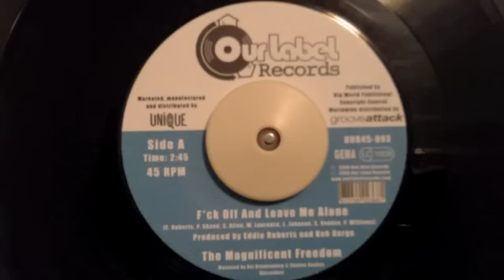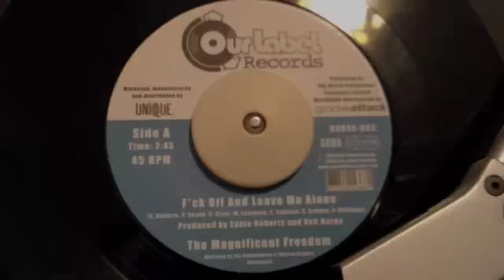The Magnificent Freedom - F*ck Off And Leave Me Alone (Our Label Records)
UK!

INFO:
The third release on DJ Gu's Our Label Records is a Deep Funk-Monster, produced by Keb Darge and Eddie Roberts. It is the first and probably only recording of The Magnificent Freedom, who were put together in 2005 somewhere in the Leeds, UK area. The instrumental track "F*ck Off And Leave me Alone" has everything the Deep Funk crowd is looking for: Uptempo drums, sharp horns, rolling basslines and a guitar and hammond sound that makes your feet move instantly.

OUR45-003 - The Magnificent Freedom - F*ck Off And Leave Me Alone